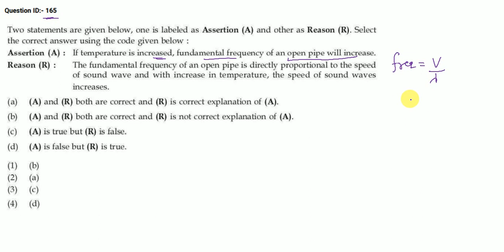P9 KVS PGT Physics 2023 Solution (Q. 161 -170)